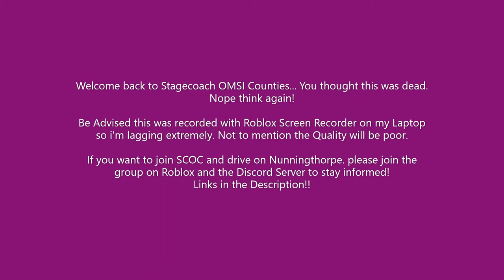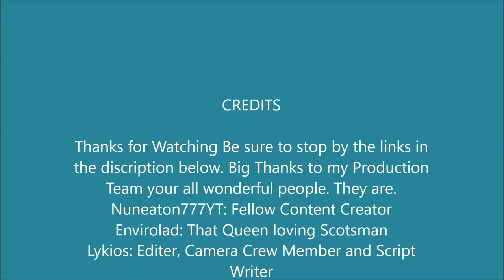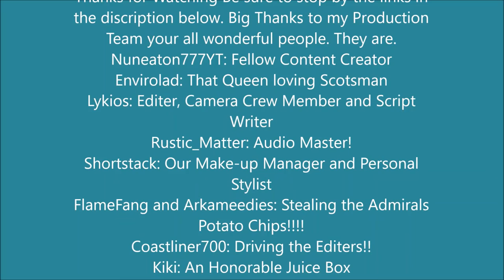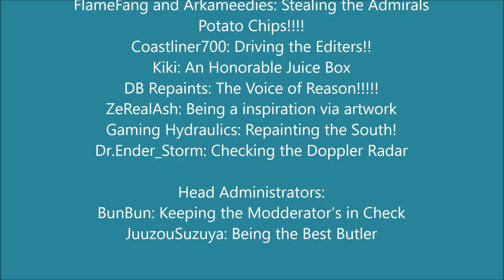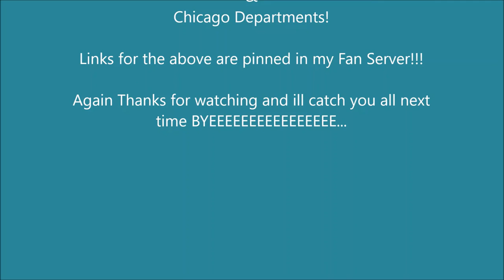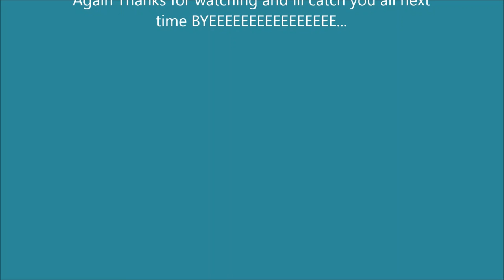SCOC| Back in the Saddle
Hello everyone. Welcome back to Stagecoach OMSI Counties and right back into Nuneatonshire V2. Myself and Londonmidland after countless hours of surgory and, Blood, sweat and tears we managed to get the grand map back alive!!!